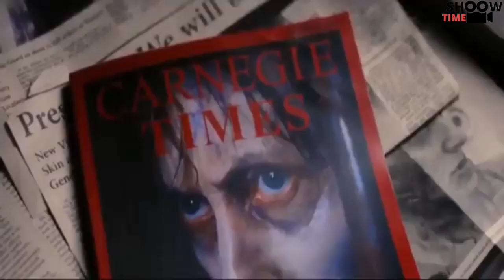Unveiling The Mystery of Day of the Dead: Bloodline - A Hindi/Urdu Summary!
Day of the Dead: Bloodline (2017) Movie Explained In Hindi/Urdu Summarized हिंदी

((Quarries))

movie recap
movie recaps
story recap
film recap
film recap movies
mystery recap
recap
movie recaps channel
movie recapped
movie summary
movie review
thriller movie recap
recap film
story recaps
movie explained
sad movie recap
movies recap
mr recap movies
smile 2022 movie recap

movie recaps
movie recap
recaps in hindi
hit movie in hindi
ugly movie in hindi
movie explain in hindi
hit full movie in hindi
horror movies in hindi
movie analysis in hindi
the judge movie in hindi
ugly full movie in hindi

The Channel @SHOOW TIME   We Explain Movies in hindi and in english.